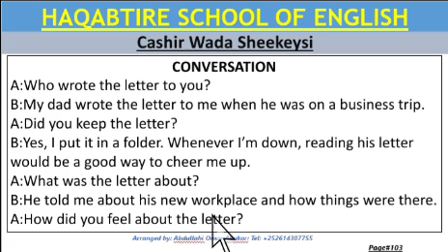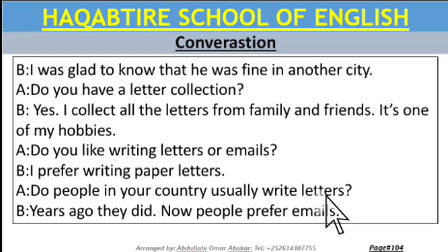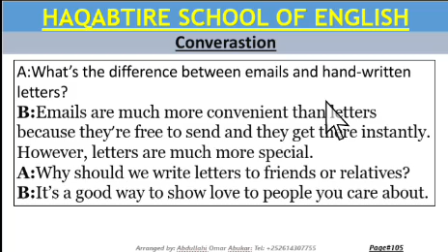Cashir Wada Sheekeysi Ah // Ka faaiideysi wacan.